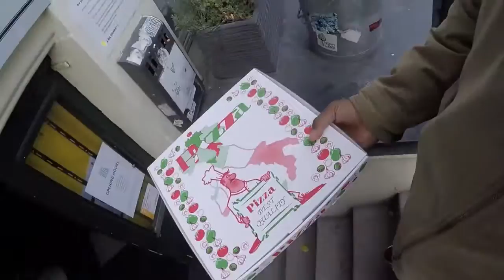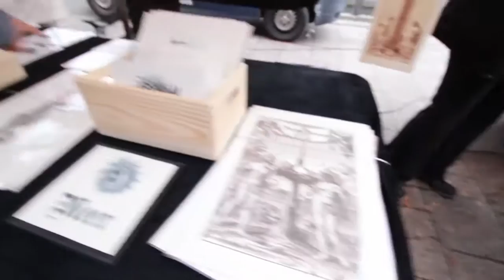Causing Trouble IN BERLIN [#7 SEASON 2]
30 Day Squat and Ab Challenge